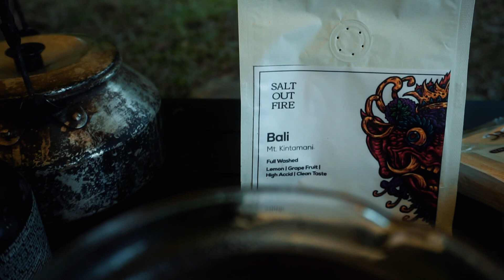Camping & Coffee - Arabica Bali Kintamani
Salah satu biji-bijian surga dari tanah Indonesia yang menjadi varian dari Saltoutfire Coffee,
Arabica Mt. Kintamani Bali.

Choose your beans which makes you happy!